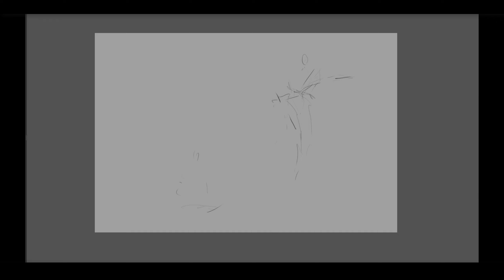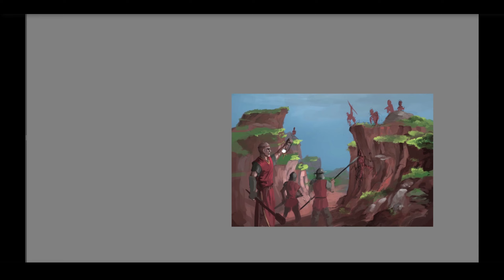Faithful's Ambush - Avorkarth Artwork / Speedpaint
"For Karthians, the symbol of Eonna and her fervorous followers is viewed as salvation and protection. For their enemies, it is a mark of death." - The Chronicler